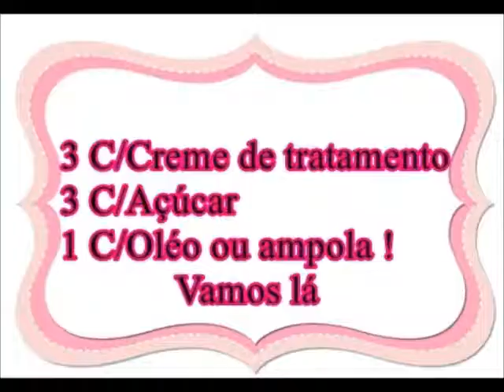hidratação caseira-A melhor de todos os tempos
A melhor hidratação caseira de todos os tempo.Amores essa hidratação de Açúcar  é considerada umas das melhores até agora,tem grandes benefícios e resultados excelente!Vale muito a pena conferi.